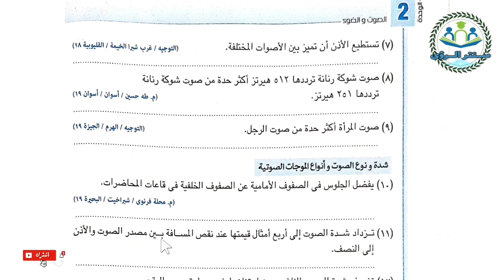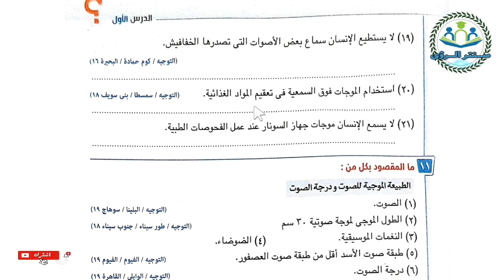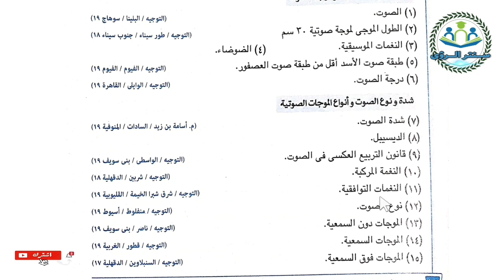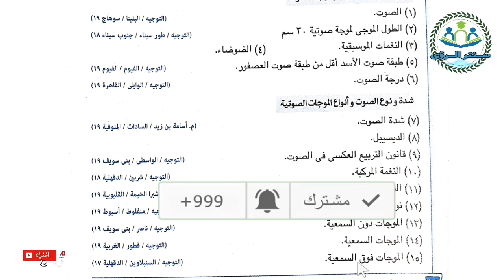حل تدريبات درس خصائص الموجات الصوتية | علوم الصف الثاني الإعدادي الترم الثاني 2023 | درس ١ | وحدة ٢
حل تدريبات الدرس ١ : خصائص الموجات الصوتية من منهج علوم الصف الثاني الإعدادي الترم الثاني 2023 ، الدرس ١ من الوحدة ٢ الصوت و الضوء ، الشرح من كتاب الامتحان مادة العلوم الصف الثاني الإعدادي الفصل الدراسي الثاني 2023 .